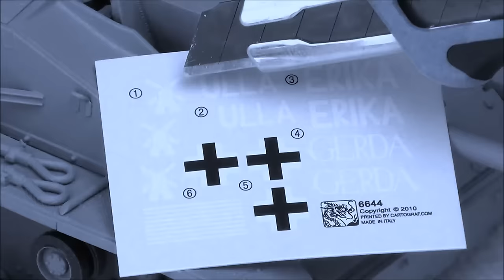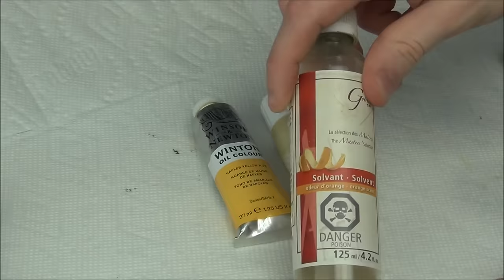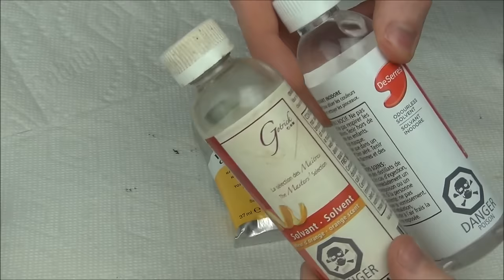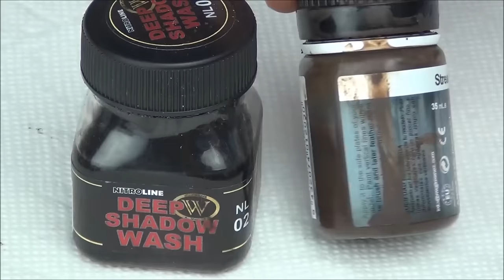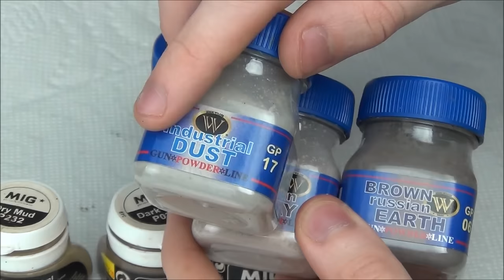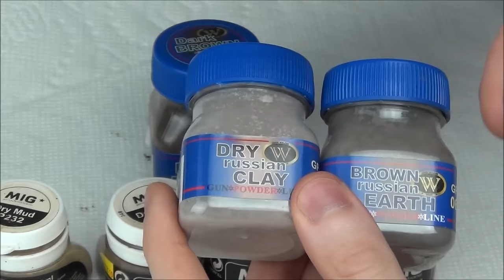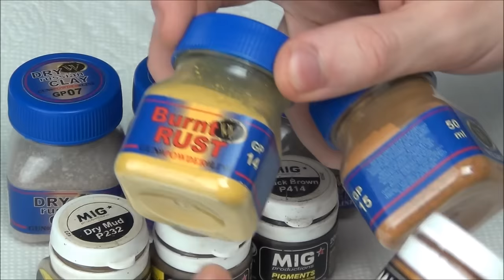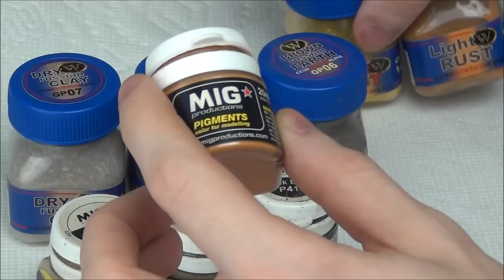What weathering products do I recommend for model tanks?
In this video I show what products I would recommend someone look at if they are interested in increasing their weathering arsenal.